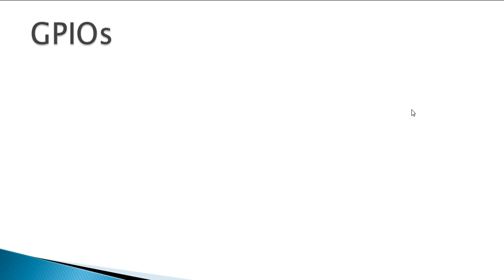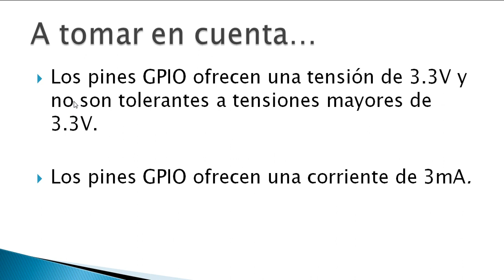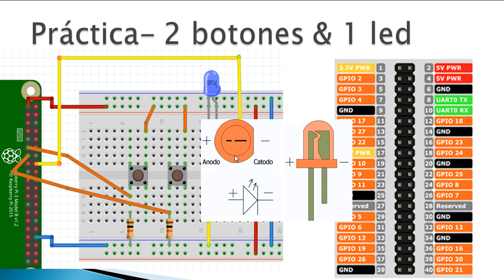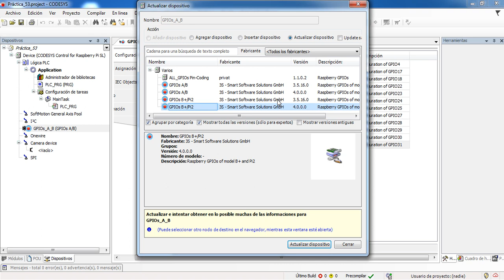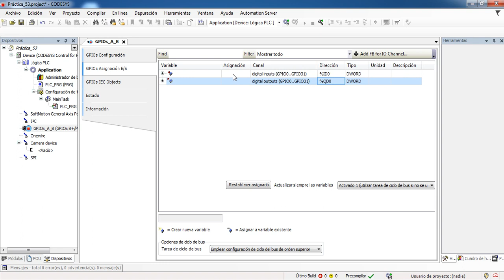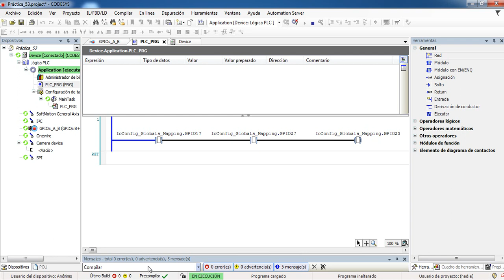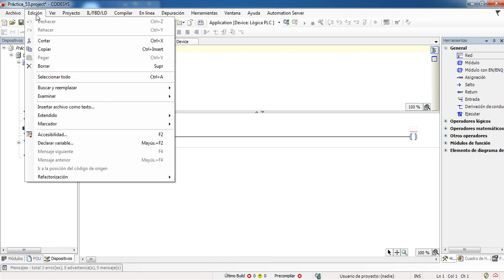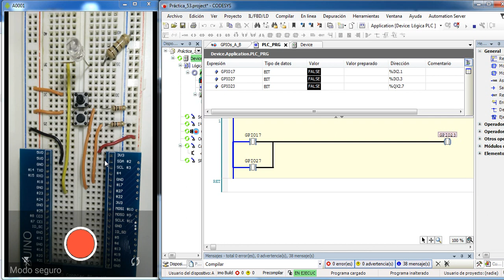🔵✅CODESYS 3.5 -CONFIGURAR ENTRADAS Y SALIDAS DE RASPBERRY PI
En este vídeo se explica como configurar las GPIOs de la Raspberry como entradas o como salidas desde Codesys 3.5, además se realiza una práctica en un protoboard con 2 entradas y una salida encendiendo un led.

¡Te invito a desarrollar la práctica!

00:00 Inicio
00:11 Introducción
00:45 GPIOs
01:45 Pinout de GPIOs
02:33 Consideraciones a tomar en cuenta
02:54 Práctica 2 botones & 1 LED
06:07 Armado de circuito en Protoboard
06:54 Inicio de práctica en CODESYS
07:30 Configurar GPIOs como Entradas o Salidas
09:47 Asignar variables a las GPIOs
11:20 Programar un AND en Ladder
12:14 Descargar el programa a Raspberry Pi
13:06 Prueba del circuito físico
14:21 Declarar las variables de diferente manera